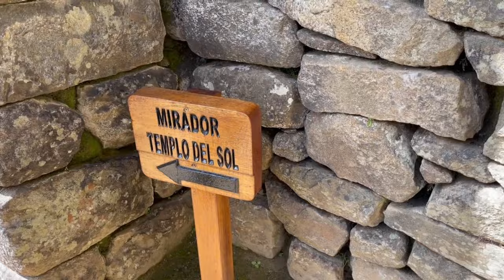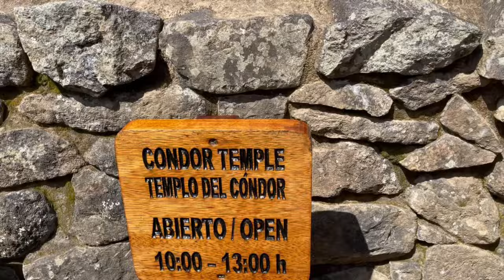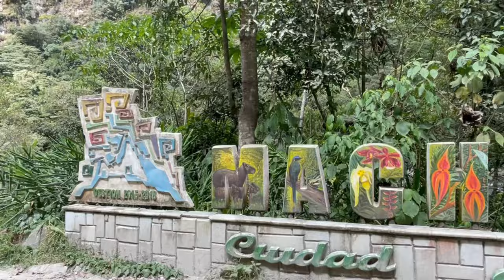MACHU PICCHU IS INCREDIBLE | Peru Travel Vlog & Guide 2024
Here is a vlog and guide of Machu Picchu, Peru! We visited Machu Picchu from Aguas Calientes and learn about the history of this wonder of the world, which I will share with you! This includes when Machu Picchu was built, when it was rediscovered, why it became abandoned, the different temples, and culture of the Incas!

This is also the final part of my Peru travel series, the "Saced Valley Adventures". If you've followed along so far, I want to thank you from the bottom of my heart - it really does mean the world to me!